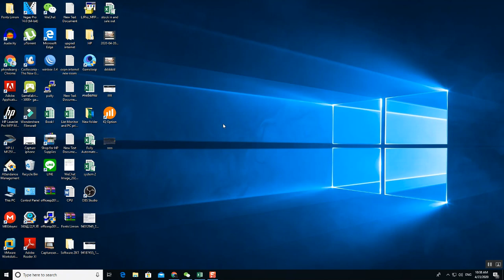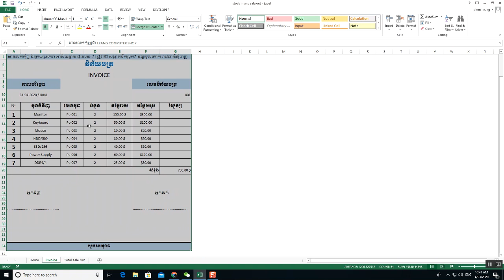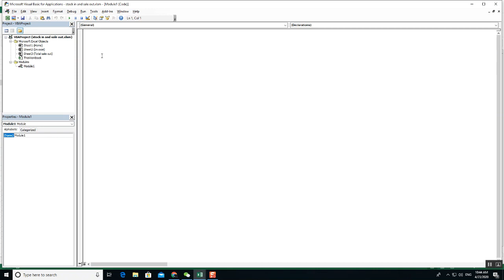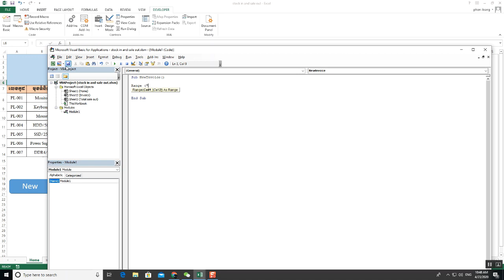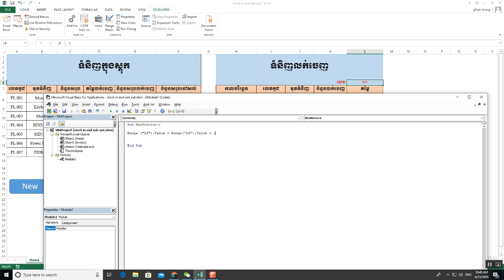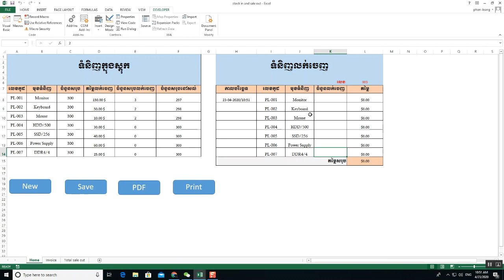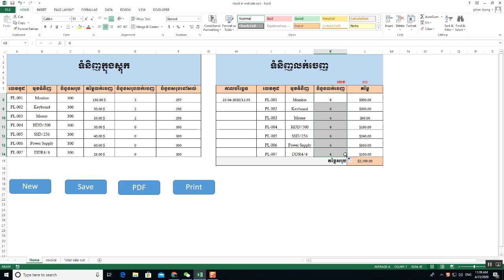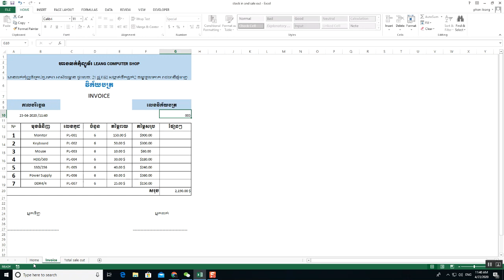បង្កើតប៊ូតុងបញ្ចូលទិន្នន័យ/How to create Button in Microsoft VBA Part 2 in 2023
Phon ILeang Free Online video tutorials
Welcome for  my channel to Online Education.
The first i would like to showing you some of my Knowledge about Information Technology